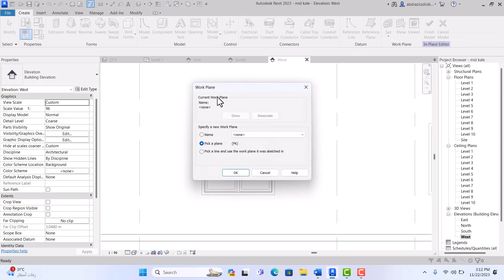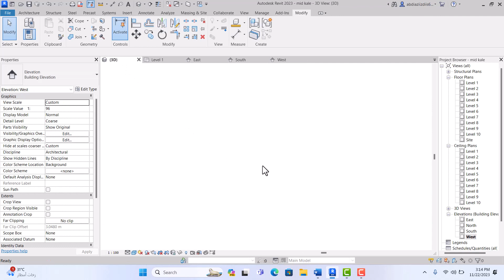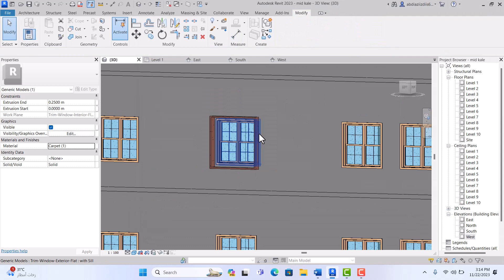Revit Architecture Tips and Tricks. || somali